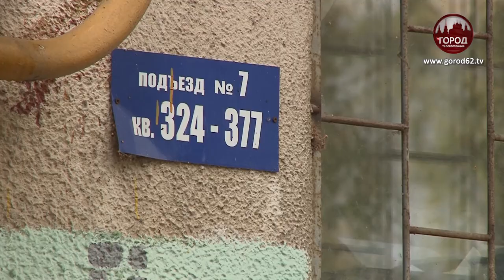ЕСЛИ РУШИТСЯ БАЛКОН